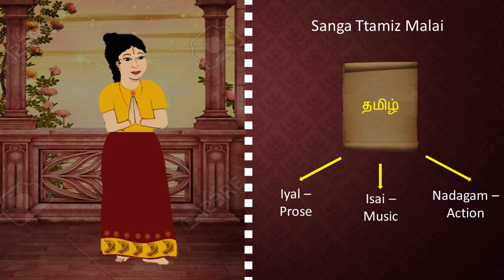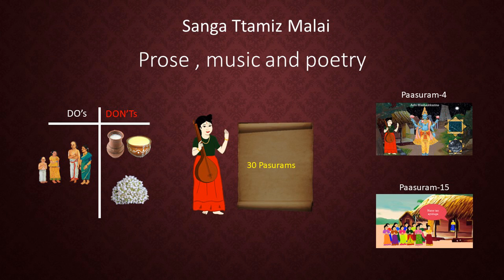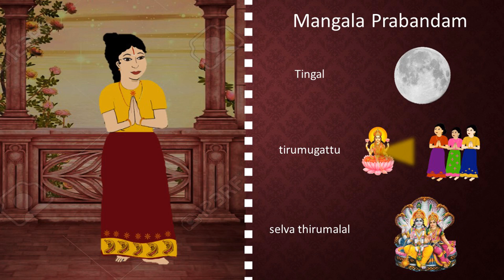Thiruppavayil Moondru - Pasuram #30 - Smt. Prabha Senesh (Tamil)